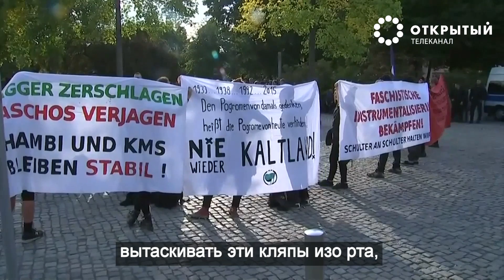Германию лихорадит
Богатая и когда-то спокойная Германия неспокойна. И тут мы имеем дело с очень серьезной структурой, которая работает над Германией. Потому что то, что будет в Германии, будет во всей Европе.